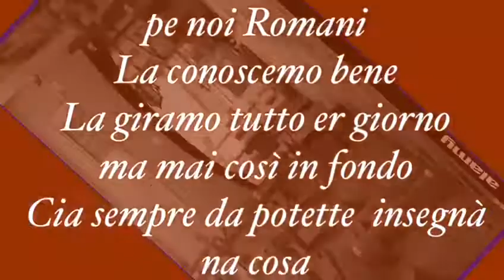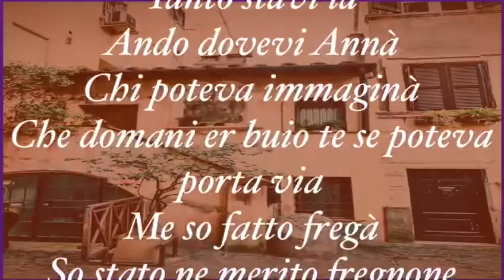Poesie alla Mamma Come Roma 12345678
E incredulo ti accorgi improvvisamente che non c’è più
E vorresti ancora …….
E la cerchi ancora